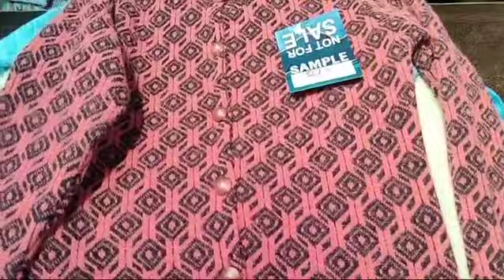Fancy Cardigans in Wholesale price Ke wholesale dealers ke liye Less price starting no7696516674